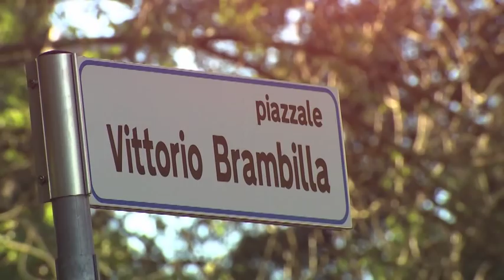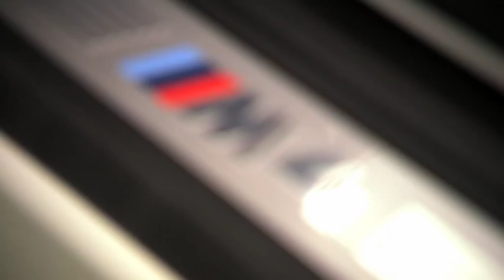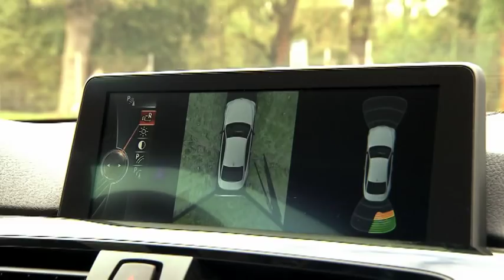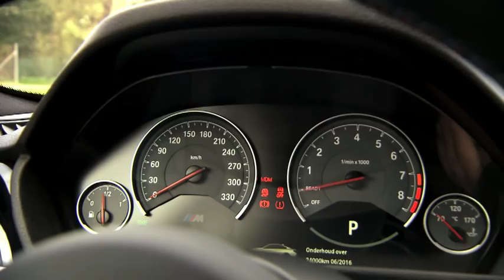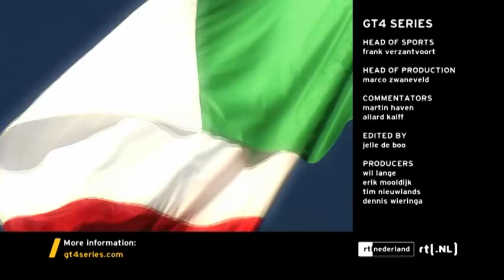GT4 European Series - Round 6 - Monza - 2014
GT4 European Series teams put up a great show during the sixth and final round of the championship. Spectacular racing and exciting fights for every inch attracted attention of many spectators in the paddock and on the grand stands.